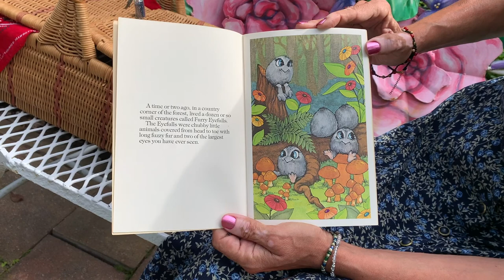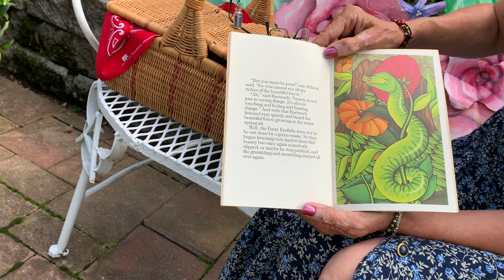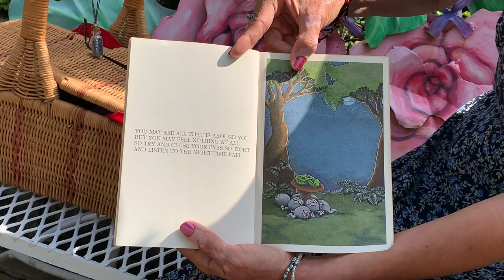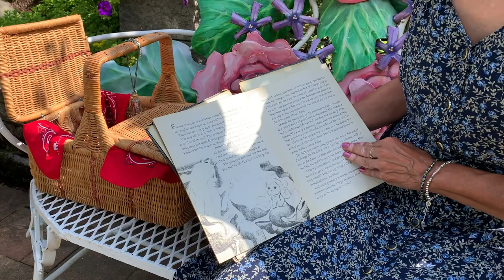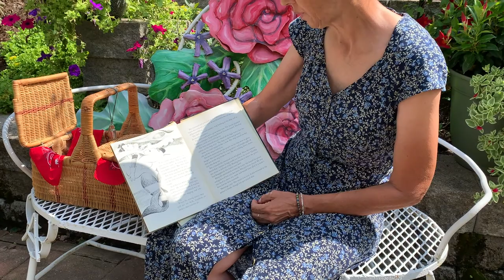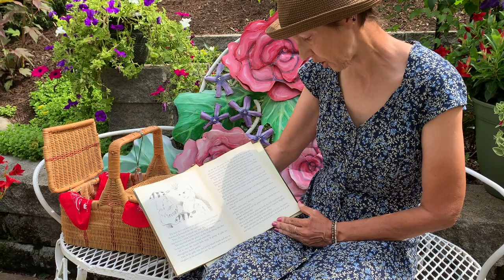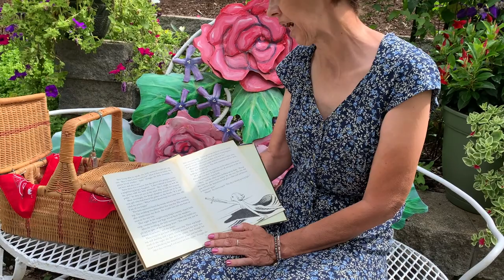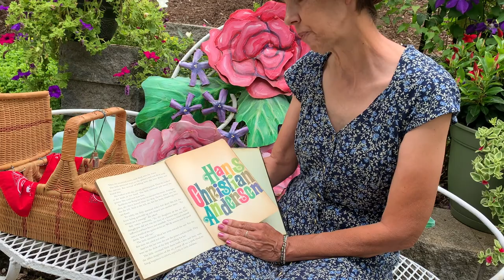Belena Hunt reads three stories | The Discovery Center Read-A-Thon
As part of The Discovery Center's Virtual Read-A-Thon, Belena Hunt reads Kartusch by Stephen Cosgrove; Wynken, Blynken & Nod by Eugene Field; and The Little Mermaid by Hans Christian Anderson.

⭐ Find the full schedule of readings and more information about The Discovery Center's Read-A-Thon